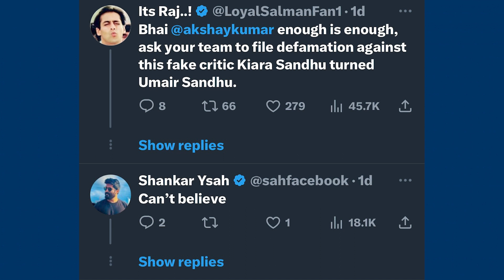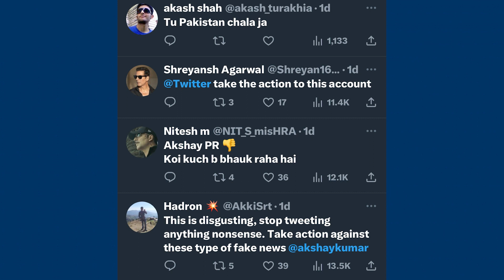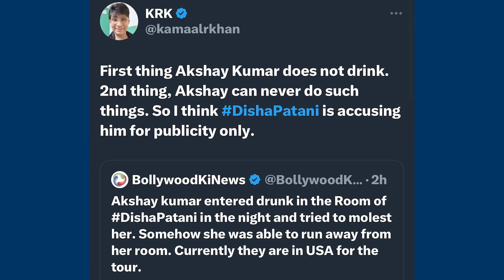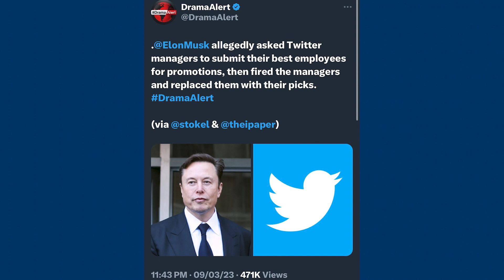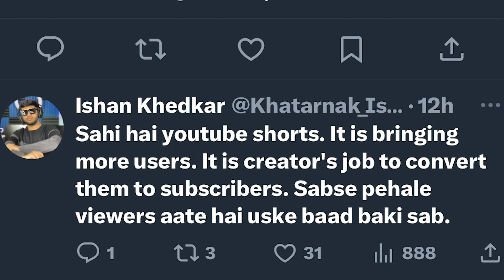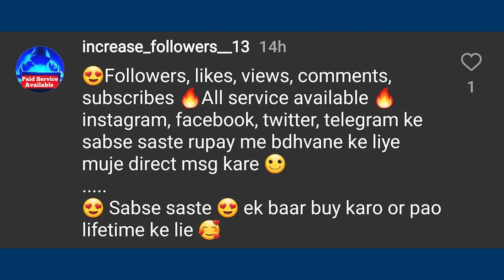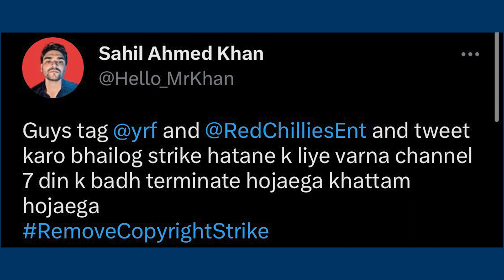Akshay Kumar Drunk & Misbehaved with Disha Patani?, Savage Elon Musk😂, MR. INDIAN HACKER Strike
News Credit -
Korba Vlogger
Tathya
Sumit Tudu

Mentioned Videos/Links -